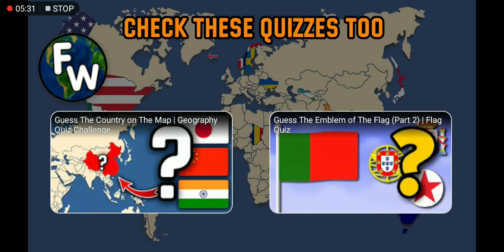I PLAY TO GUESS THE COUNTRY ON THE MAP (PART-2)